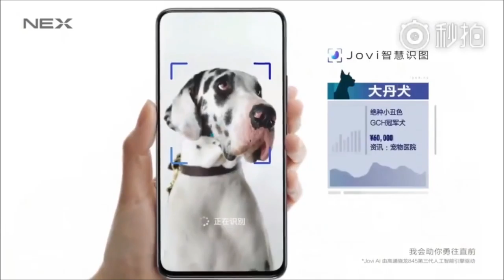!!!!!!!!! TOP 5 BEST SMARTPHONES !!!! U CAN BUY BELOW 40K !!!!!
TOP 5 BEST SMARTPHONES .YOU CAN BUY BELOW 40K. SO WATCH AND ENJOY THIS VIDEO. BUT DNT FORGET TO LIKE. SHARE .AND SUBSCRIBE. NOTE: ALL THE INFORMATION IS TAKEN FROM THE INTERNET. SO WATCH WITH PATIENCE. THANKS TO ALL.